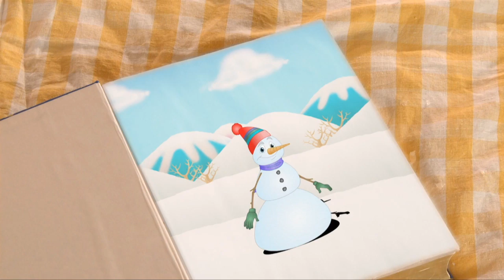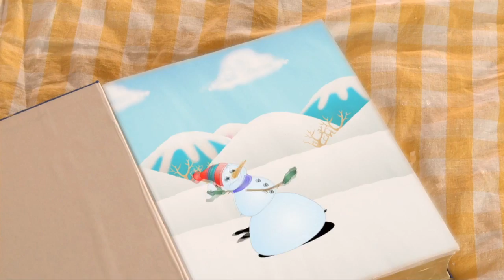РАЗНЫЕ ВРЕМЕНА ГОДА НА ФЕРМЕ. Ферма Микки Серия 31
Веселый песик Микки зимой на ферме

Ферма Микки — это уникальное сочетание life-action, красочной анимации, фантастических визуальных эффектов и оригинальной музыки для детей дошкольного возраста. Это история дружбы Микки, собаки породы колли, которая недавно переехала из города на ферму и четырнадцатилетней девочки Меган. Игривый, энергичный, любопытный и неугомонный Микки постоянно попадает в забавные переделки. Например, однажды он принес Меган в подарок цыпленка, а мама-курочка подумала, что его украли.

А еще он находит много новых друзей на ферме: Гая, вечно-голодного козлика-путешественника, и Фиону, чрезвычайно болтливого хорька. Вместе с Меган им приходится все время приходить на выручку Микки!

Сюжет каждой серии довольно прост, но помогает детям узнавать что-то новое, стимулирует любопытство, поиск ответов на вопросы, учит дружить и работать в команде.

Присоединяйтесь к Микки и его друзьям в их невероятных приключениях. Мы вместе выясним, почему утки куда-то исчезают зимой, почему коровы не дают шоколадное молоко или почему Микки странно пахнет после встречи с черным пушистым зверьком в белую полоску! Ферма Микки уже стала любимой программой детей из многих стран мира!